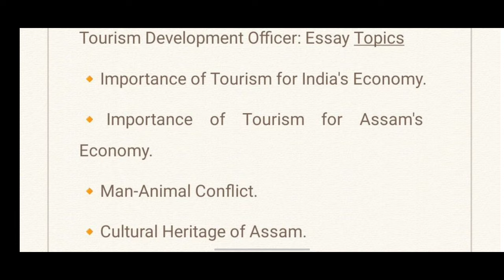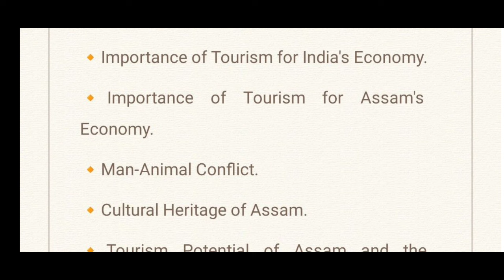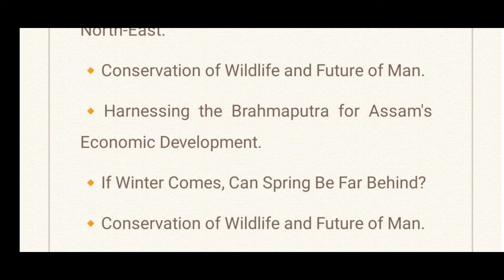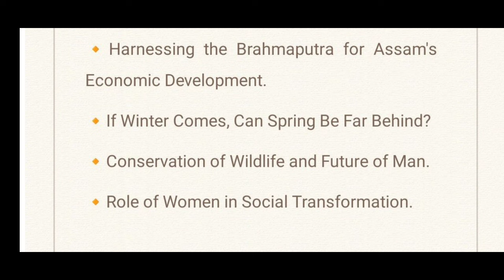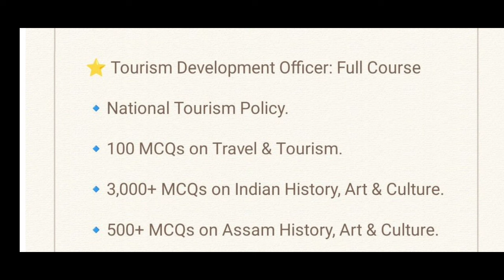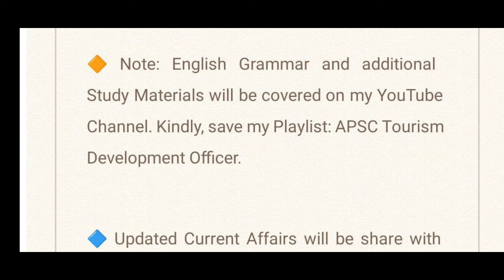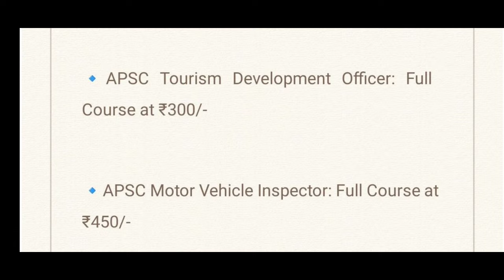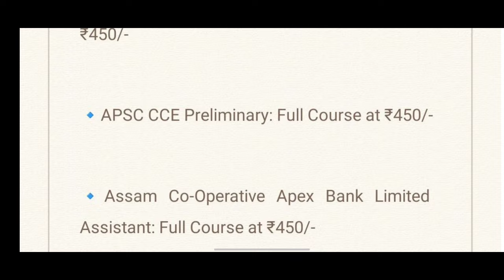APSC Tourism Development Officer: Important Essays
⭐ Courses Available:

🔹APSC Research Assistant: Full Course at ₹450/-

🔹APSC CCE Preliminary: Full Course at ₹450/-

🔹Assam Co-Operative Apex Bank Assistant: Full Course at ₹450/-

🔹APSC Child Development Project Officer (CDPO): Full Course at ₹400/-

🔹Assam Police: Full Course at ₹450/-

🔹APSC Motor Vehicle Inspector: Full Course at ₹450/-